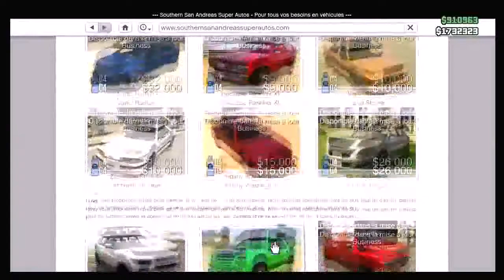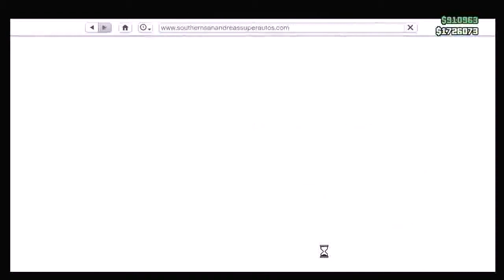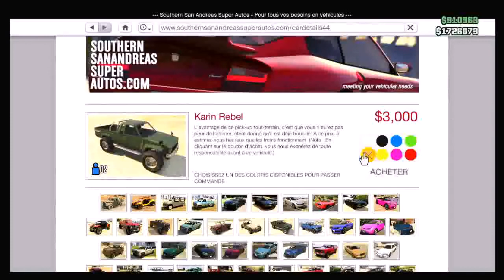GTA 5 ONLINE ARGENT INFINI SOLO,BYPASS plus REJOIN MON CREW59 YouTube YouTube